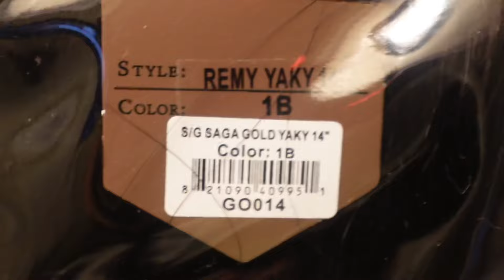How I Install/Style My Flip-Over Method Quick Weave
Heeeey y’all, welcome back to another DayLee vlog! If you’re a returning subscriber, thank you much for supporting & if you’re new here, heeeey boo! I’d love to have you here! 😉

HAIR USED FROM BEAUTY SUPPLY:
Milky Way Saga Gold 14 INCH

So sit back, relax, & I really hope yall enjoy the vlog!

Come save money on Fetch with me! Sign up w/ code J5F6QK & get 1,000 pts See you there!